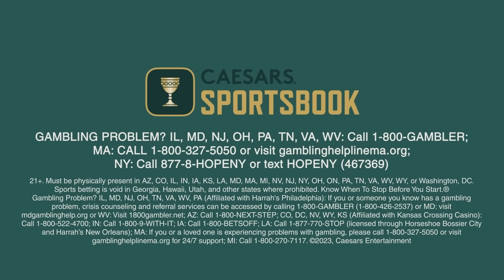Joe Buck’s Playoff THOUGHTS + PxP for Lamar Jackson 🍿 | This Is Football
Kevin is joined by Joe Buck, who explains why Lamar Jackson isn't fazed by any of the outside noise. They also discuss how John Harbaugh has transformed as a head coach, why Odell Beckham Jr. is completely different behind the scenes and Buck's 22nd year as the broadcast partner of Troy Aikman.
0:00 Joe Buck joins This Is Football
2:30 The most impressive thing about Lamar Jackson
5:48 What is different about calling play-by-play for Lamar Jackson?
7:31 Joe Buck & Troy Aikman's 22nd year broadcasting together
10:22 How John Harbaugh has transformed over the last five years
13:43 How Tom Coughlin and Odell Beckham Jr. are completely different than their public personas
16:12 Why Jason Pierre-Paul & Brett Favre are the two biggest bada**es Joe Buck has seen in the NFL
18:12 Why Joe Buck wishes he could have the Randy Moss touchdown call back